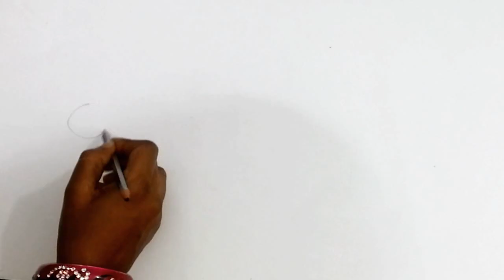Madhubani painting peacock ::The Easy way to draw !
In this video tutorial, we will learn how to Madhubani painting peacock design.